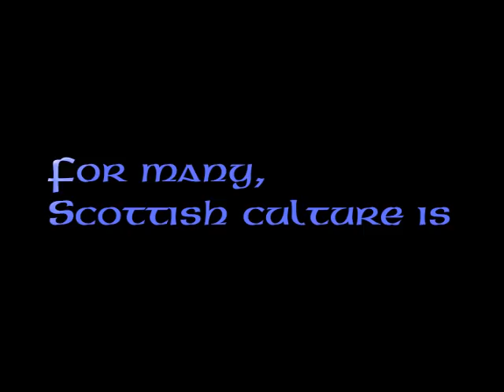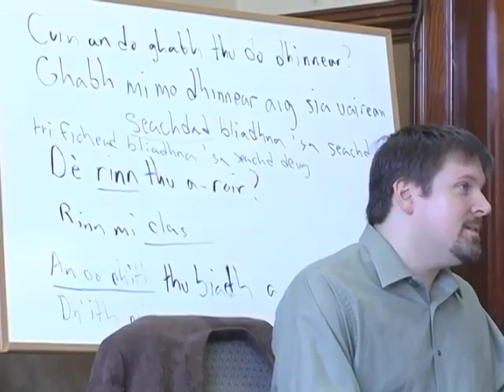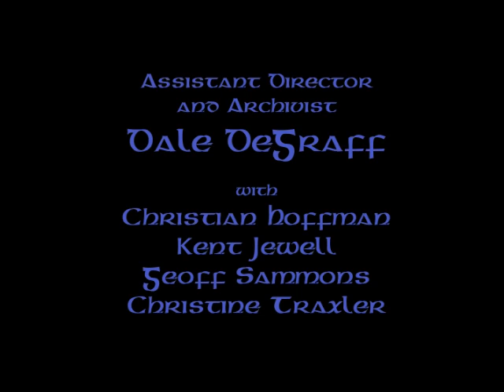Bliadhna agus Latha Trailer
A year and a day in a community of Scottish Gaelic learners in the Pacific Northwest.